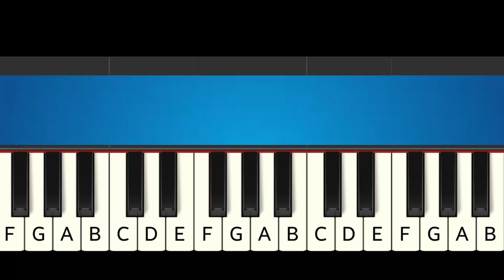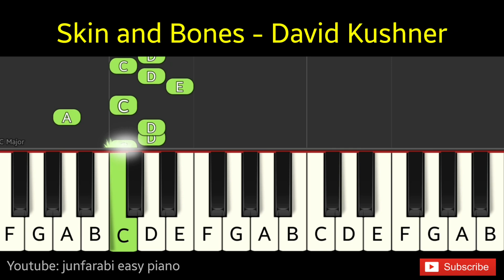Skin and Bones | David Kushner | piano tutorial right hand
Skin and Bones | David Kushner.
Tutorial easy piano right hand only with background music. Instrumental piano song.

Thanks